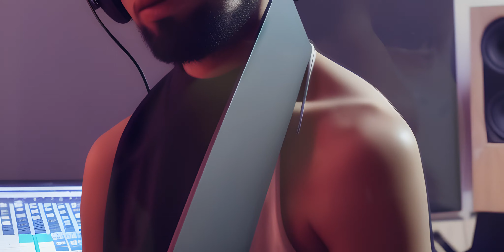Benjamin Rosseaux - Level Me Up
Amazon Music

Lyrics:

I see it coming my way
I pushed through fire and rain
And now it’s time to reap what I sow

I graduate this path and no I’m not looking back
I’ve got my head held high cause I know

I’ve upgraded
I’ve been patient
And watched it all pay off

This chapter
I’m after
It’s always been in my thoughts

I’m different
Just listen
Trust me I’ve changed for the better

I’m up on
This mountain
I feel more alive than ever

Take me higher than I’ve ever been
The only way to go is up
I won’t settle now for less again
I worked hard, I leveled up

I feel it coming
Level me up

Level me up
Level me up

Level me up

I’ve gotta feed this flame
I’ve gotta make my name
I’ll work hard to change this scene

I’m headed towards the stars
Right from where we are
I know where I need to be

I’m different
Just listen

I’m up on
This mountain

Level me up

Level me up
Level me up

Level me up